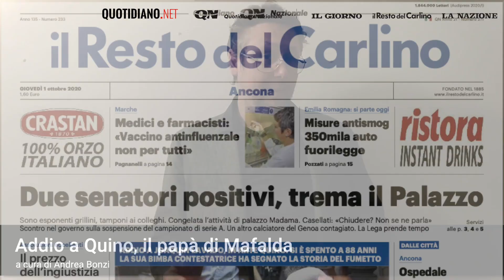2 - Addio a Quino, il papà di Mafalda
a cura di Andrea Bonzi